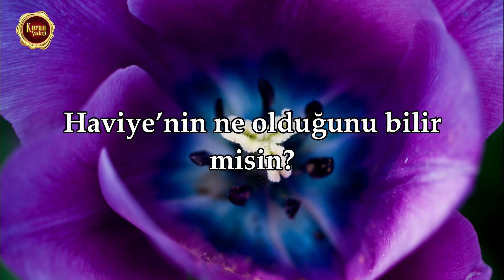Karia Suresi - İslam Sobhi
✅İslam Sobhi, Karia Suresi

⚜️Kuran Vakti⚜️